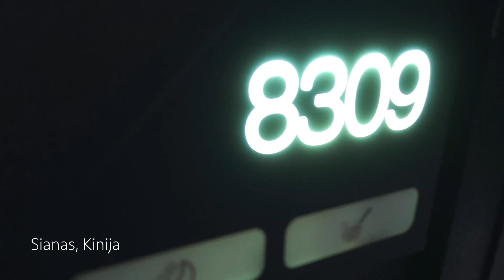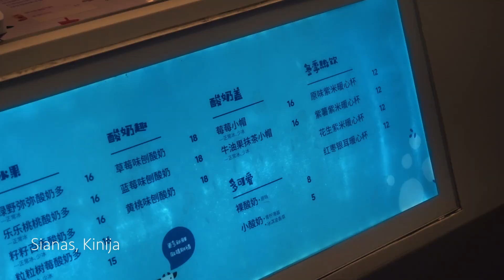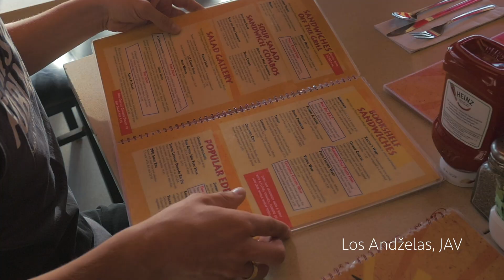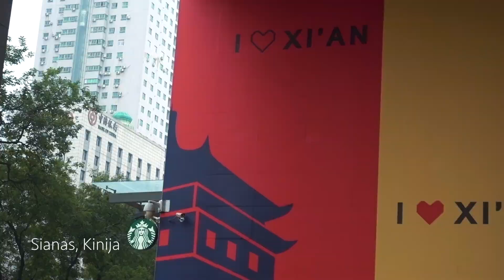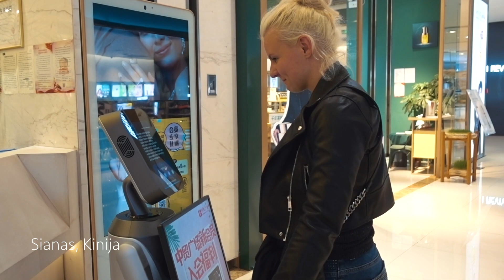Ekstremalusis Sianas prieš Kalifornietišką vibą (PLANK WALK)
O taip, šiame video išvysime tiek daug visko! Ir antrą mūsų kelionės Kinijoje stotelę - Sianą. Čia ir Terakotinė armija ir Hua kalnas, o kas svarbiausia ir įdomiausia - Plank walk! Taaaip, viskas pažingsniui šiame video.
Bet, tai dar ne viskas. Kaip ir buvau užsiminusi anksčiau, šis video bus kitoks, nes jame išvysime dar ir visiškai priešingus Kinijai vaizdus.  Lygiai prieš du metus - 2017- ais, tuo pačiu laiku, mes su Kamiliu nusileidome Los Andžele. Aš pagalvojau, jog vaizdai iš šių dviejų miestų viename video puikiai parodys kokios skirtingos yra šios dvi valstybės. Tai, kur norėtumėt labiau? Sianas ar LA?

🎸 Muzika:
Otis McDonald - Complicate ya
LATASHÁ - Chef Brian
Markward - Dawn
The Brothers Records - Mission start
Vendredi - Misty Fantasy